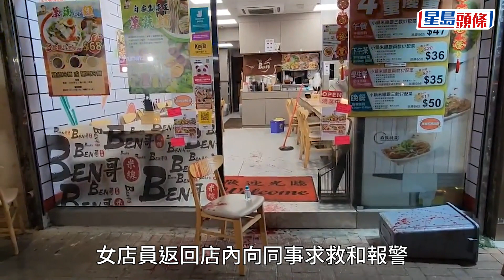大埔米線店女職員後巷掉垃圾 遭3刀手斬前臂 負傷返店內求救｜斬人｜刀手｜持刀傷人｜大埔｜翠樂街｜星島頭條新聞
大埔發生傷人案。周五（23日）晚上11時許，大埔翠樂街一間米線店準備打烊期間，一名女店員將店內包好的垃圾，攜到後巷的垃圾桶棄置。其間突然有3名男子走出，並用刀斬向女店員，3名兇徒事後登上私家車逃去。女店員手前臂被斬傷，負傷返回店內向同事求救並報警。救援人員接報到場，女店員被送往那打素醫院治理。警員趕抵現場，並檢走垃圾桶作進一步調查。警員在店鋪外架起封鎖線，地上遺下斑斑血迹。